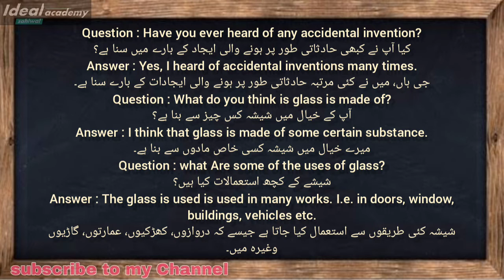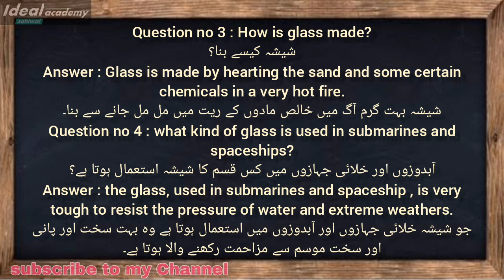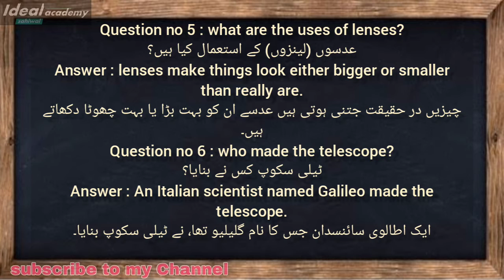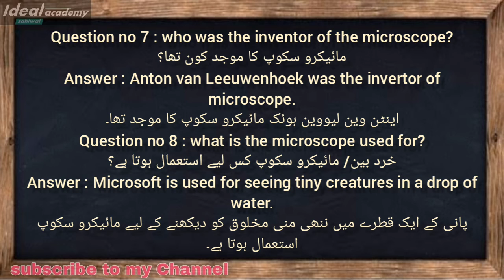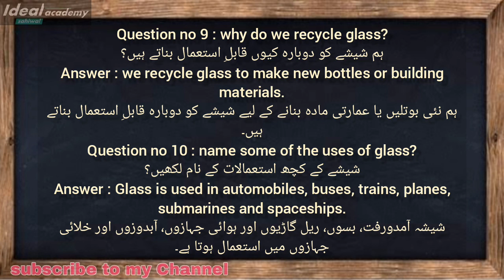class 5 English unit 8 Pre-Reading Activity answer questions solution of exercises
In this video sir Safdar mehmood covers
Translation into Urdu
Unit : 8
Invention of Glass
Book reading
Pre-Reading Activity
Answer the following questions
Solution of exercises
Ideal Academy sahiwal
According to new SLOs of Punjab Curriculum and Text book board and new Curriculum
Word to word text book Pronunciation and translation
According to new paper pattern of Punjab examination commission
Up to date paper of Punjab examination commission with solution and sample rubrics